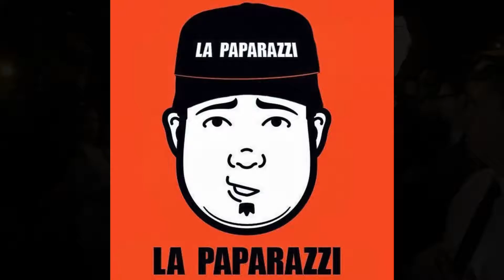La Paparazzi - Timberland Grammys Night 2017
Join my Facebook for celeb realtime locations.